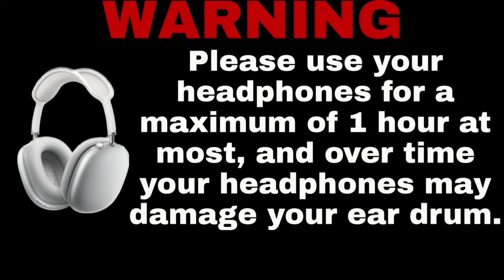RR BIRIYANI REVIEW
Guy's this BIRIYANI ajinomoto added this shop
In chicken BIRIYANI 😇

Shop ADDRESS 💥💥💥
RR BIRIYANI {AFTERNOON 12:00PM TO 3:00PM}
ANNA ARCH
Reliance digital opposite side
TIRUVANNAMALAI

This for AI TAMIL ASMR channel ASMR satisfying SOUND makeing so very relaxing and more VIDEOS in this channel PLEASE watching and keep Supporting

PLEASE FLOW THIS ACCOUNT GUY'S

2.] AITAMILASMR INSTAGRAM LINK